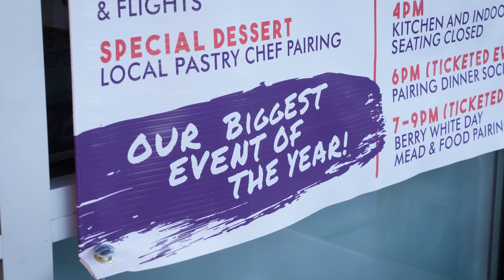Berry White Day + 9 Year Anniversary | Superstition Meadery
Featuring dark, rich berries, luscious vanilla and decadent white chocolate, find out why these award-winning meads are so beloved and sought-after! This is a once-a-year event that you don’t want to miss!

About Superstition Meadery:

We have introduced over 200 unique meads and hard ciders since 2012.
Our products range from dry to sweet, still to sparkling, and easy-drinking to the most flavorful beverage you have ever imagined.

We are based in the beautiful and historic mountain town of Prescott, Arizona where we produce a huge range of craft beverages, many of which are the top-rated in the world.

Our mission is “To Reintroduce the World’s Oldest Fermented Beverage to Mankind” and we are accomplishing that every day in Arizona, across the United States, and around the World.

We spare no expense in sourcing the very best ingredients and packaging formats to properly craft and display the innovative flavors harnessed from the imaginations of Superstition’s exemplary people. We believe in Superstition, and so will you.